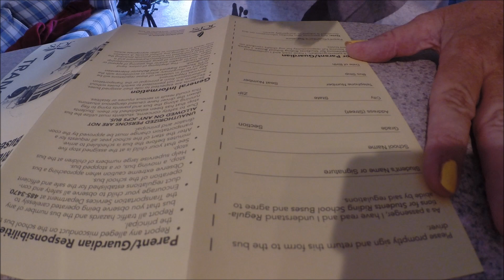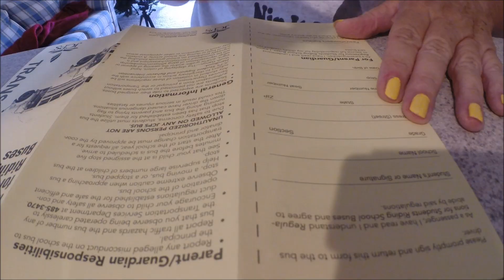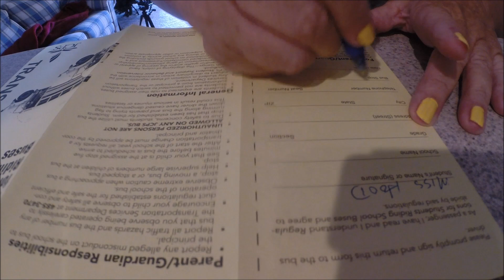School Bus Life Buried in Yellow Sheets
Miss Hood puts her "yellow sheet" troubles to music.  Come and sing along . . . you'll recognize the tune.